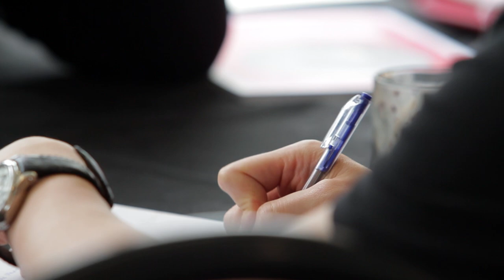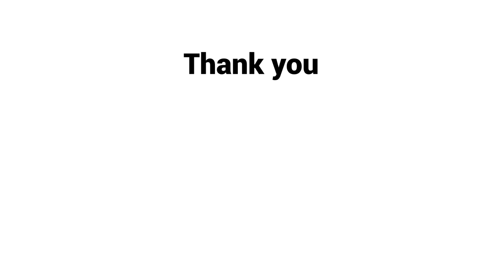EHF Spotlight: Reflections at New Frontiers Waiuku 2017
We interviewed EHF Fellows and members of the wider New Zealand innovation community about what is special about the Edmund Hillary Fellowship, the people involved, and the New Zealand startup ecosystem. We invite both individual and corporate partners to become involved and join the movement for global change, from New Zealand.

This video was filmed at New Frontiers Waiuku 2017 -